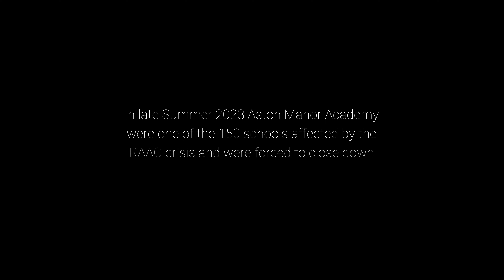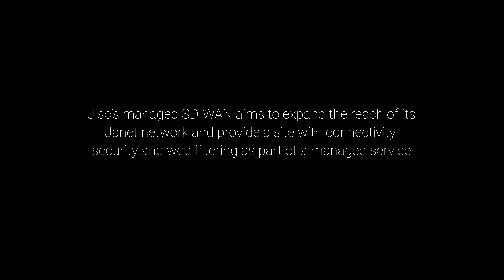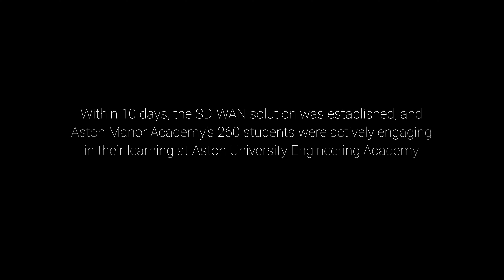Responding to the RAAC crisis with Aston Manor Academy and AUEA | Jisc | Member story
Aston Manor Academy was one of the 150 schools across the country forced to close when the RAAC emergency hit the news in late summer 2023.

The race was on to rehome its 260-strong sixth form in a safe space in time for the new academic year. Luckily, just round the corner, Aston University Engineering Academy had a building that they offered to Aston Manor to use - but the connectivity was not ready.

Jisc were contacted by the DfE to help source a solution, and the innovative SD-WAN concept Jisc was developing in the background was put to the test by the three organisations in a race to get students back in the classroom and learning.

Thanks to Dan Preston, assistant head teacher for post 16, Aston Manor Academy, Daniel Locke-Wheaton, executive principal, Aston Engineering Academy and Aston University Mathematics School and Wasif Khan, network manager, Aston University Engineering Academy.